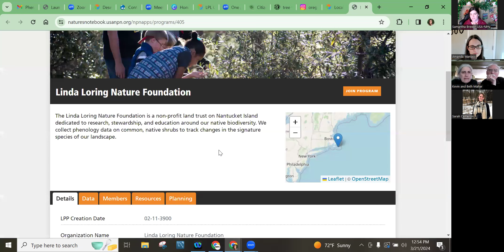Local Phenology Leader Q&A